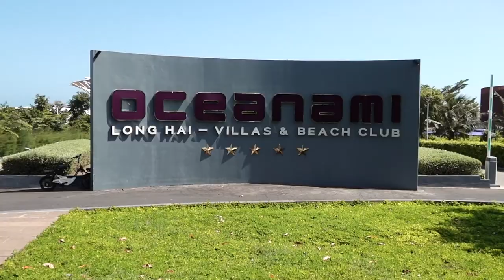Outing Trip Short Clip 18/11/2020